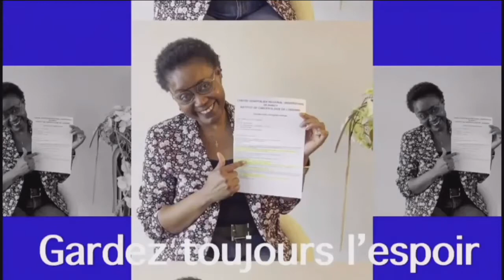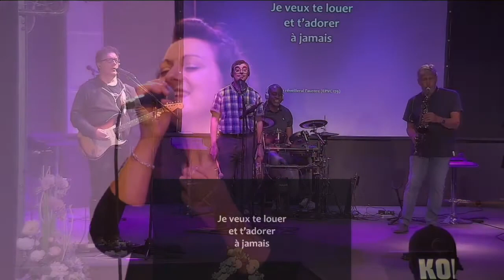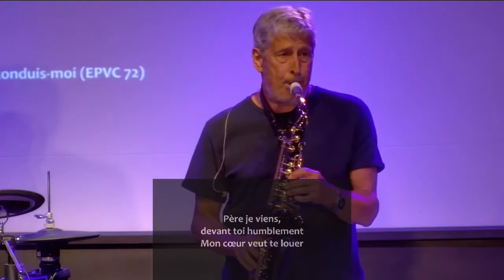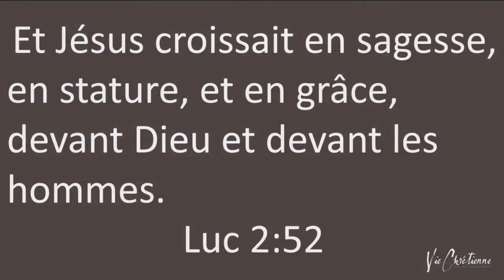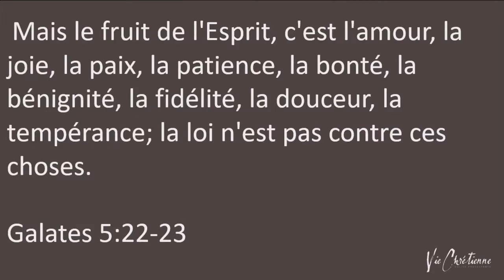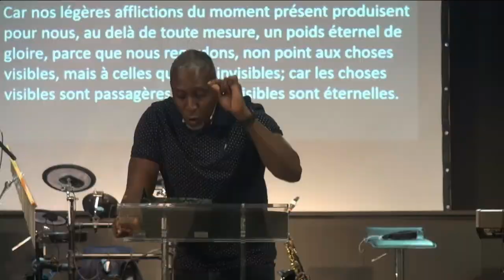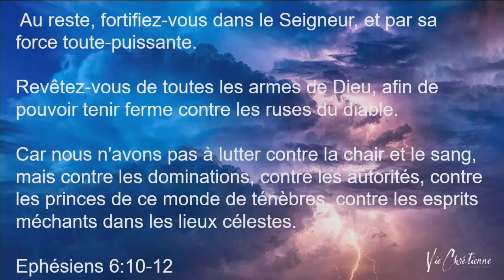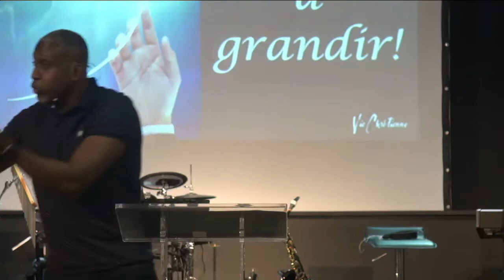APPELÉS À GRANDIR - Anibal RODRIGUEZ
L'église VieChrétienne de Saint-Dié-des-Vosges présente des cultes en direct ainsi que des vidéos d'édification chrétienne.